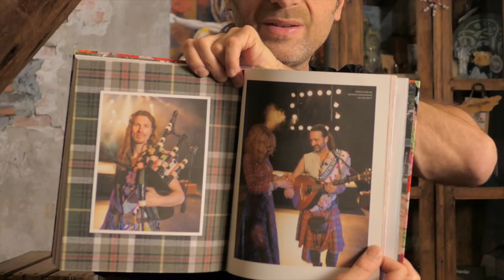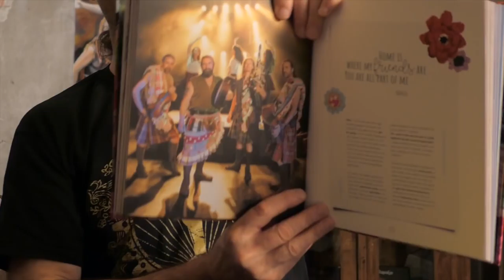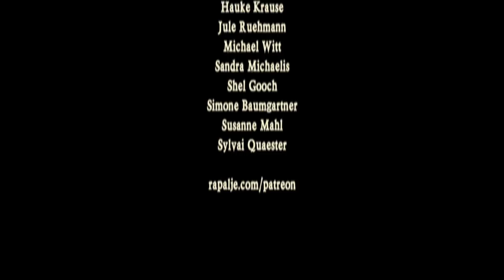Presents from you, Santa Claus and Sinterklaas - Rapalje Show 41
It is December and the holiday season so it's time for presents!
I'm going to open up some presents we got from you, by mail and in person as well!

During these wonderful December days, presents come from two guys: Santa Claus from the North Pole And Sinterklaas from Spain: A very well-known Bishop called Saint Nicholas. He brings Zwarte Piet and we're going to check out where his bedroom is...

POSTAL ADDRESS
p.a. Nieuwe Ebbingestraat 133
9714 AM  GRONINGEN
The Netherlands